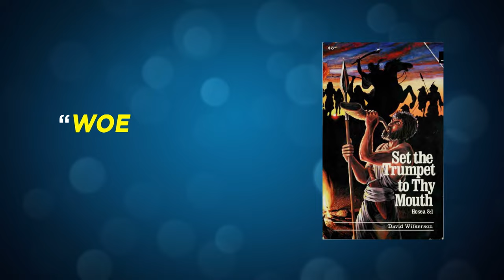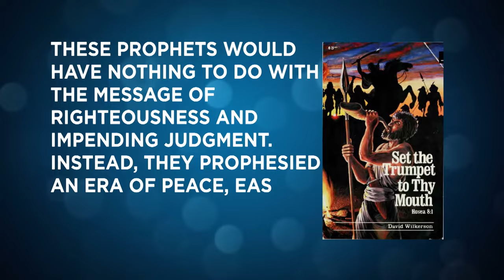The Pillow Prophets - Pastor Jim Bakker & Mondo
Mondo De La Vega and Pastor Jim Bakker share a teaching from David Wilkerson, concerning who will be the deceivers in the last days.